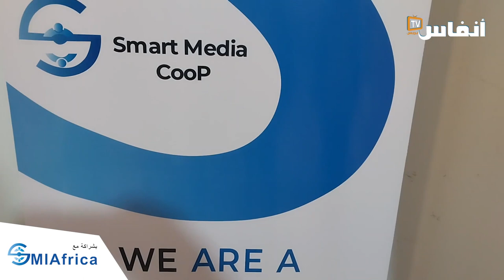تعرف على أول مركز اتصال يستعمل الأمازيغية بالمغرب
في سابقة من نوعها بالمغرب، تم الكشف عن اول مركز اتصال  E-Call Services يستعمل الأمازيغية وذلك خلال المعرض الدولي لمراكز خدمات الاتصال- سيكام Siccam، الذي نظم  من 20 إلى 21 يونيو 2023 في الدار البيضاء، تحت شعار: "الذكاء الاصطناعي: مخاطر وفرص قطاع الخدمات المرحلة  بالمغرب".
وذلك بمشاركة حوالي ثلاثين عارضًا في المجال الرقمي، والخدمات المرحلة، وإدارة علاقات العملاء في المغرب، يمثلون ستة بلدان من إفريقيا وأوروبا: بلجيكا وسويسرا ومصر وموريتانيا وفرنسا، بالإضافة إلى السلفادور ، التي ستستضيف فعاليات المعرض للسنة المقبلة 2024.